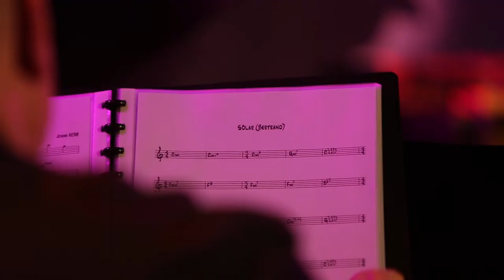Solar (Arrangement Francis Demange)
"Living Standards Project" live at Petit Journal Montparnasse Paris